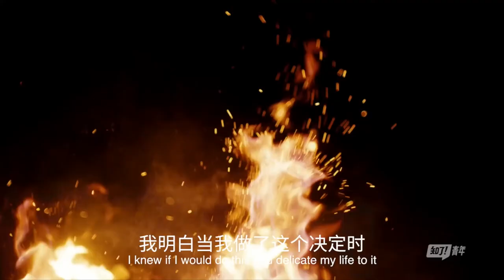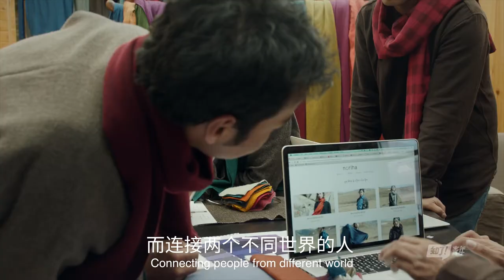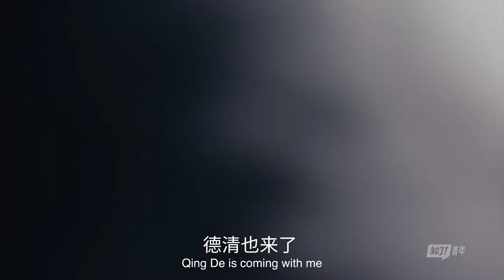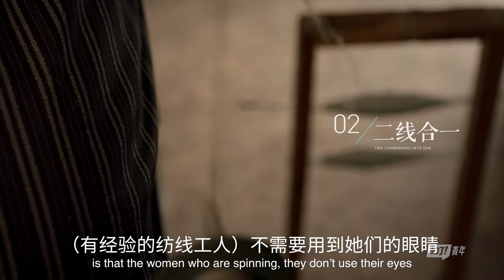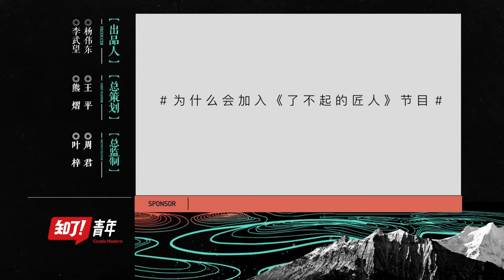纺织匠人｜美國女孩定居西藏，將中國犛牛絨圍巾帶到巴黎American girl settles in Tibet, brings Chinese yak-velvet scarf to Paris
纺织匠人｜美國女孩定居西藏，將中國犛牛絨圍巾帶到巴黎American girl settles in Tibet, brings Chinese yak-velvet scarf to Paris｜Traditional Handicraft: Tibetan woman hand-weaving yak wool

益西德成來自美國，她數十年的青春都在高原深居簡出，在西藏創立了犛牛絨手工品牌Norlha，帶領藏民用古法編織犛牛絨圍巾，爲藏區人民打開自立謀生方式。她從美國到中國，從紐約到青藏高原上的村莊，十年堅守，把村民手作的圍巾帶到了巴黎，讓犛牛絨圍巾成爲奢侈品。
Yixi Desheng, from the United States, spent decades of her youth living deep in the plateau and founded Norlha, a handmade yak-velvet brand in Tibet, leading Tibetans to weave yak-velvet scarves in the ancient way, opening up a self-sustaining way of livelihood for the Tibetan people. She has been moving from the United States to China, from New York to the villages on the Tibetan plateau for ten years, bringing the villagers' hand-made scarves to Paris and making yak velvet scarves a luxury item.

2005年，她從美國康涅狄格大學畢業之後，來到中國做Norlha項目前期調研工作，2007年至今擔任項目負責人兼公司執行總裁職位。
諾樂(Norlha)的名字來自藏語，意爲“犛牛是珍寶”。在甘肅南部的仁多瑪村，諾樂犛牛絨手工作坊只擁有幾排不起眼的木頭房子。然而，就在這裏，當地的藏民婦女每年織出約9000條犛牛絨圍巾，客戶包括路易威登、愛馬仕和索菲亞等奢侈品牌。
After graduating from the University of Connecticut in 2005, she came to China to do preliminary research for the Norlha project and has been the project leader and CEO of the company since 2007.
The name Norlha comes from the Tibetan language, which means "Yak is a treasure". In the village of Rendomar in southern Gansu, Norlha's yak velvet workshop consists of a few rows of unassuming wooden houses. Yet it is here that local Tibetan women weave some 9,000 yak-velvet scarves each year for luxury brands such as Louis Vuitton, Hermes and Sophia.

漢服復興｜香港小夥用 10 多年復興漢服，做出“最正宗的漢服”

中華榫卯｜退休工人5年10萬工序打造全榫卯微縮天壇
Chinese Mortise & Tenon｜
Full mortise and tenon miniature of the Temple of Heaven

金漆木雕｜他一生從未離開家鄉，只為“木下生花”
Golden Lacquer Wood Carving｜He never left his hometown in his life, only to "create flowers under the wood"

陶藝匠人｜他從北京舉家搬到景德鎮學做陶瓷，只為喝杯好茶
Ceramic Artist|He moved his family from Beijing to Jingdezhen just to have a good cup of tea.

漆器匠人｜45歲棄商從藝，僅用12年其作品被故宮博物館收藏

古紙匠人｜花60萬打造手工造紙博物館，他要讓400多年古法造紙小村莊找回活力
Ancient paper craftsman| Ancient paper making feeds villages

了不起頻道，看見好奇東方
The Great Channel, to find out the curiosity of the Orient.

知了青年作為新一代的文化內容公司為新一代紀錄片提出無限可能性。
我們立足於內容品質，致力垂直⽹⽣內容耕耘，出品了《了不起的匠人》《了不起的村落》等作品，應運而生成立“了不起頻道”，為觀眾呈現大家關注的“看見好奇東方”。我們用文化賦能品牌溫度，借媒介之力破圈層，為中國品牌講好中國故事。
As a new generation of cultural content company, Cicada Culture Ltd.co proposes unlimited possibilities for the new generation of documentaries.
Based on the quality of content, we are committed to the vertical grid content cultivation, and have produced works such as "The Great SHOKUNIN" and "The Great Tribe"documentary series , and established "the Great Channel" to present the "find out the curiosity of the Orient" for the audience. We empower brands with culture, break the circle with the power of media, and tell Chinese stories for Chinese brands.